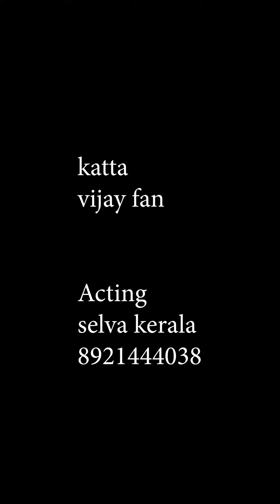BLOODY SWEET /LEO ഒറിജിനലിനെ വെല്ലുന്ന അഭിനയംvijay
വിജയ് ആരാധകൻ നിർമിച്ച വീഡിയോ
ഒറിജിനലിനെ വെല്ലുന്ന അഭിനയം
ആരും കാണാതെ പോകരുത്
വിജയ് കാണും വരെ ഷെയർ ചെയ്യണേ .
KATTA VIJAY FAN
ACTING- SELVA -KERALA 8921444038